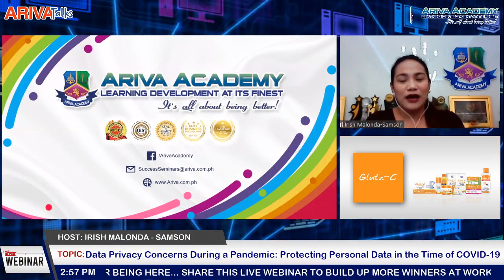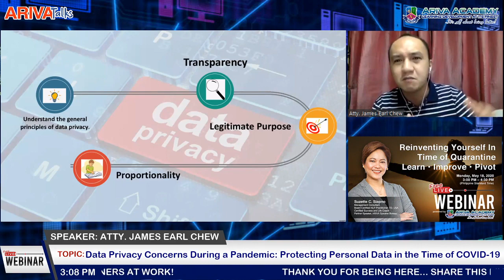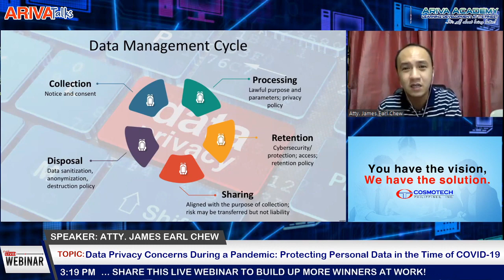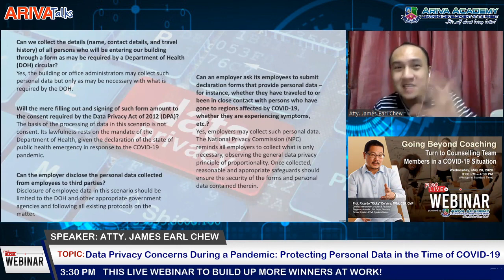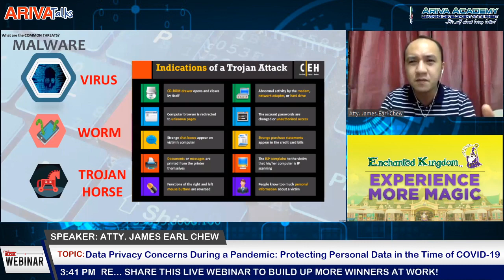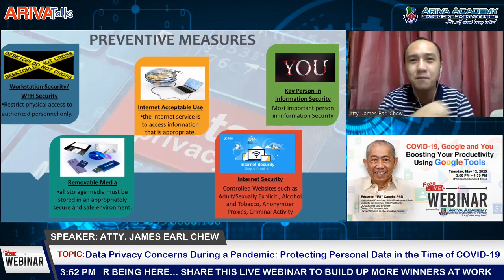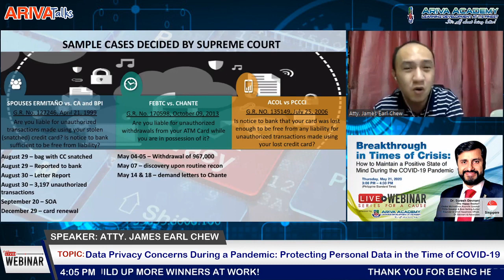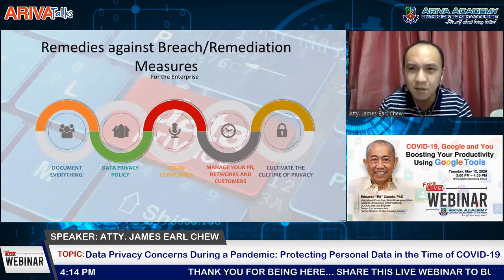Part 1: Data Privacy Concern During a Pandemic | Atty. James Earl Chew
Catch us LIVE Now!

❓❓❓Know Your Data Privacy Rights! The Data Protection DOs and DON’Ts during the COVID-19 Crisis.

🕵️‍♂️🕵️‍♀️ Learn how to protect yourself from cyberattacks when working from home during COVID-19.

⏰3:00 PM - 4:30 PM
(Philippine Standard Time)

🗃Data Privacy Concerns During a Pandemic: Protecting Personal Data in the Times of COVID-19

👨‍💼Speaker: Atty. James Earl R. Chew
🔹️Lawyer & Data Privacy Consultant
🔹️Business Legal Coach & Data Protection Expert
🔹️Data Protection Officer, Shakey's Pizza Asia Ventures, Inc. (SPAVI)
🔹️Partner Speaker, ARIVA Speakers Bureau

👨‍👩‍👦‍👦Together, let us show our support to our fellow Filipinos who are in survival mode during this difficult time of the global health crisis.